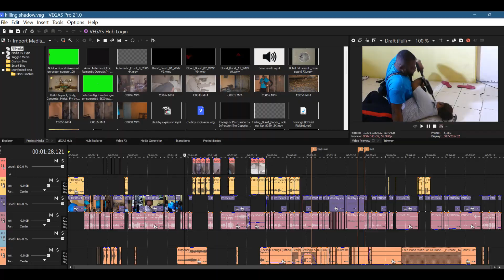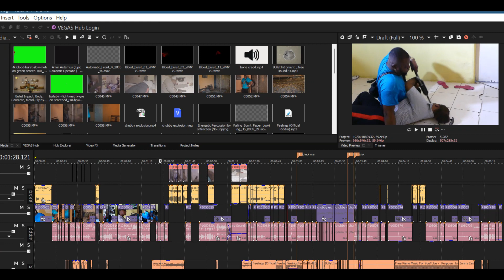Into the Conseverse A look into The Consequence Cinematic Universe | Jamaican Film | 2024 movie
otherwise known as the Consequence Cinematic Universe is a new twist on Jamaican movies from the creative minds of the Conseverse team. We have created a cinematic community based around the characters from the CONSEQUENCES movies. Same characters in a series of movies in different circumstances or timeline.

We are  revitalizing the Jamaican movie industry. Only we can tell our stories.

CONSEQUENCEseries
9